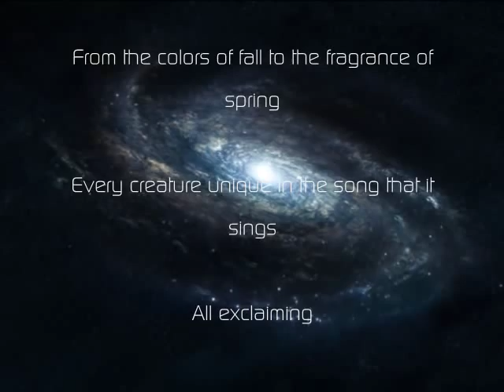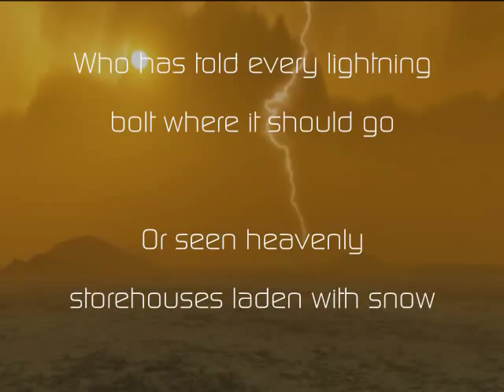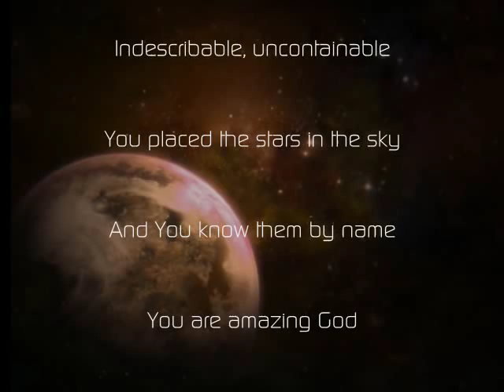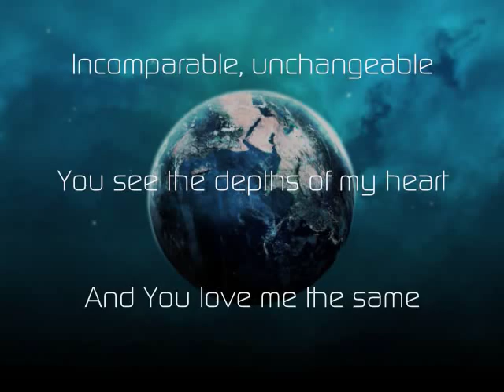Indescribable - Chris Tomlin (Music Video With Lyrics)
Indescibalble by Chris tomlin music video with lyrics